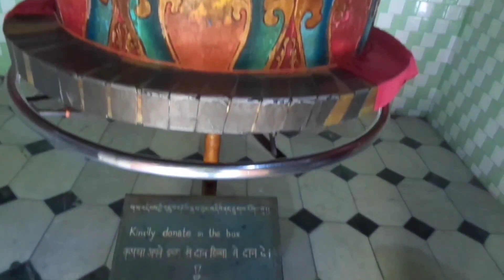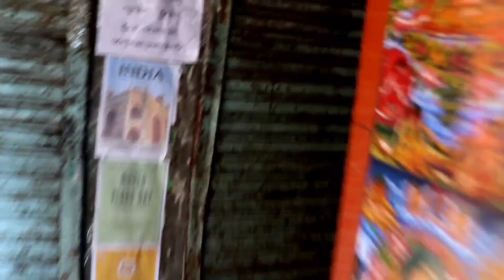MCLEODGANJ - Himachal Pradesh | Delhi To Himachal on Bike| part -5 🤗😊😍🥰